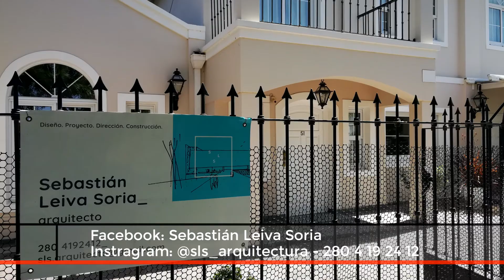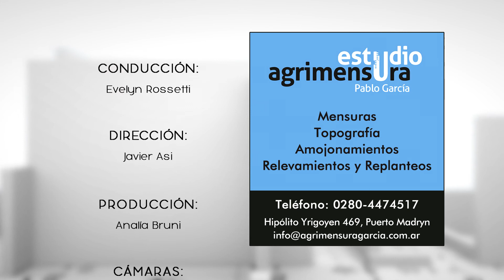REMODELACIÓN | REFACCIÓN | RENOVACIÓN | AMPLIACIÓN | Arquitecto Sebastián Leiva Soria | Montesori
En Proyectando, el Arq. Sebastián Leiva Soria, nos muestra una remodelación de una vivienda, nos da unos consejos y nos comenta ciertos aspectos que hay que tener en cuenta.

Arquitectura PG 153 bloque 3